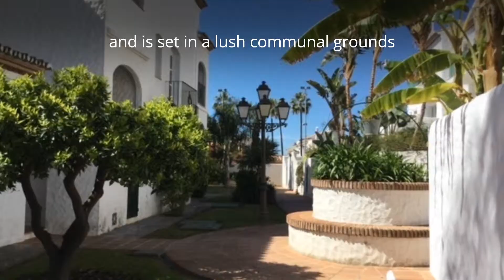2 Bed Apartment in ESTEPONA For SALE - Price Reduced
Priced to sell quickly. An amazing home or investment opportunity. Great location, huge garden, beautiful communal gardens and pool.